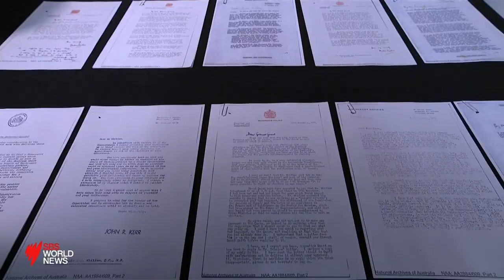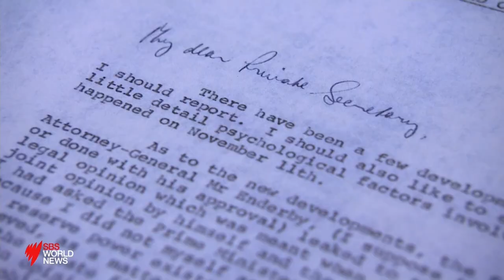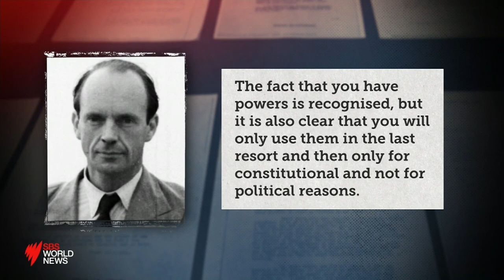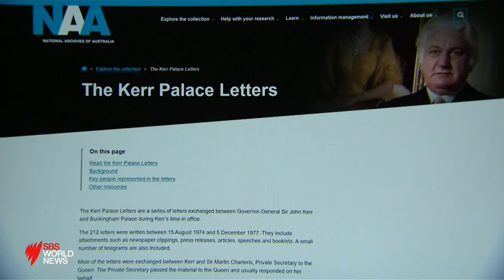Palace letters reveal Gough Whitlam was dismissed without informing the Queen I SBS News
Sir John Kerr did not tell the Queen of his intention to dismiss then-prime minister Gough Whitlam before the historic decision on 11 November, 1975.

The National Archives of Australia on Tuesday released about 200 letters between the former governor-general and the Queen about the dismissal of the Whitlam government.